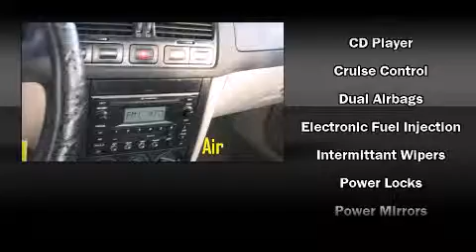2002 Volkswagen Jetta GLS in Hollywood, FL 33023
Jumbo Auto & Truck Plaza
1640 S. State Road 7,

Sensibility and practicality define the 2002 Volkswagen Jetta. This 4 door, 5 passenger sedan provides exceptional value! It features an automatic transmission, front-wheel drive, and a 2 liter 4 cylinder engine. Top features include a split folding rear seat, a tachometer, speed sensitive wipers, front bucket seats, telescoping steering wheel, power door mirrors, power windows, and remote keyless entry. Audio features include a CD player with AM/FM radio, a cassette player, and 8 speakers, providing excellent sound throughout the cabin. Side curtain airbags deploy in extreme circumstances, shielding you and your passengers from collision forces. We offer competitive pricing, and the area's best shopping experience. Please don't hesitate to give us a call.